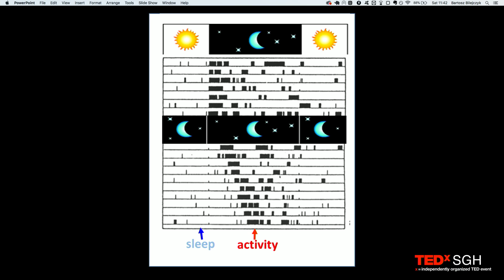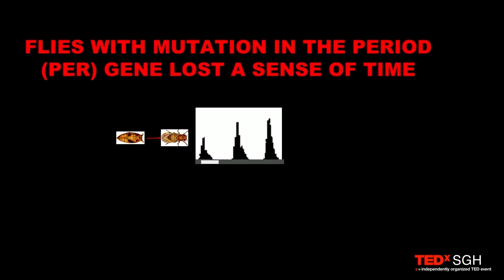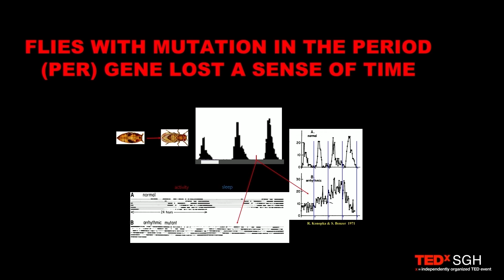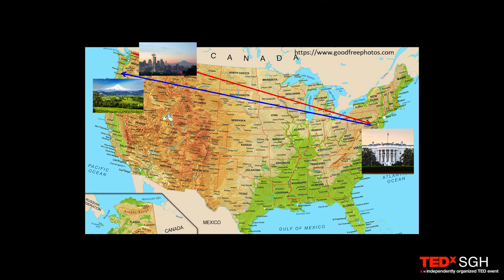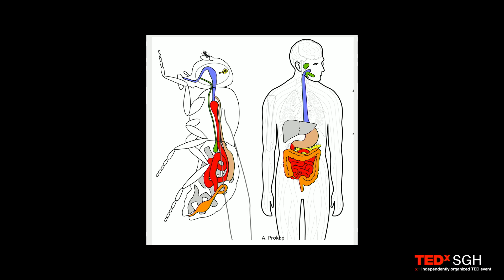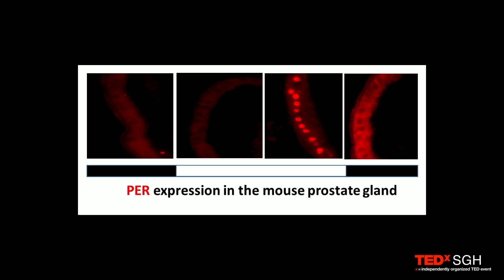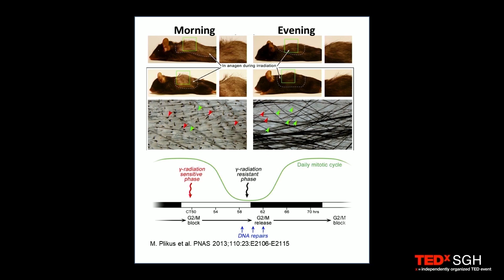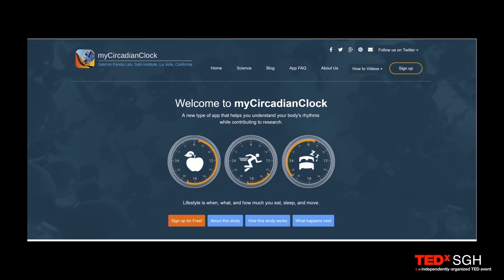How the fruit fly helped to understand your biological clock | Jaga Giebułtowicz | TEDxSGH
Prof. Jadwiga Giebułtowicz explains how curiosity led her to research fruit flies and how it helped to understand our night/day rhythms. Biology professor on Oregon State University, USA. Chronobiology specialist, her research focuses on day-night cycles.
She collaborated, among others, with one of the Medicine or Physiology Nobel Prize Laureates - Jeffrey C. Hall. This talk was given at a TEDx event using the TED conference format but independently organized by a local community.